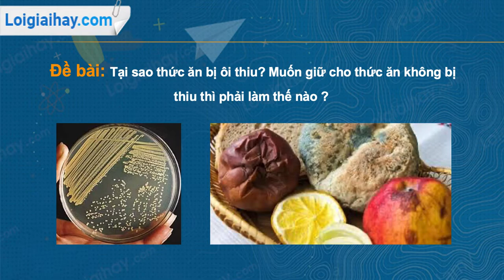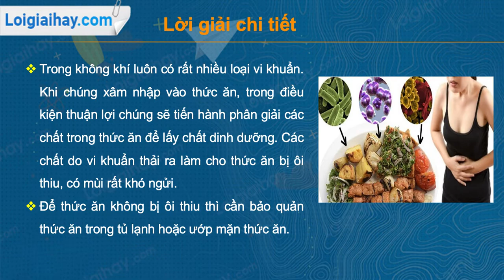Trả lời câu hỏi số 3 trang 164 SGK Sinh học 6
Tại sao thức ăn bị ôi thiu? Muốn giữ cho thức ăn không bị ô thiu thì phải làm thế nào ? .